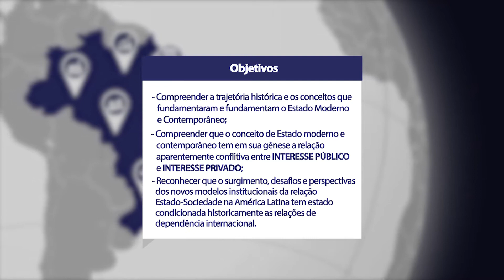EGP Administração Pública Contemporânea e as Singularidades Brasileiras - Unidade I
Ficha Técnica
Superintendente: Márcia Rangel
Direção: Haenz Gutierrez Quintana
Coordenação de estúdio: Maria Christina Souza
Produção: Maria Christina Souza e Salete Maso
Roteiro: Profª Elizabeth Matos
Trilha Sonora: José Balbino e Pedro Barreto
Animação e Videografismos: Filipe Caldas e Rafael Caldas
Edição: Flávia Lima
Câmera: Maria Christina Souza